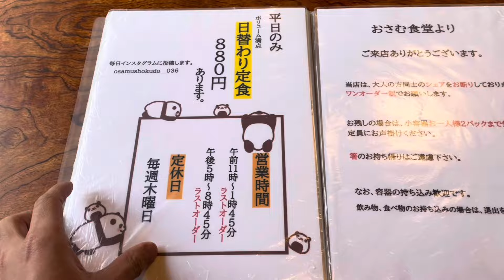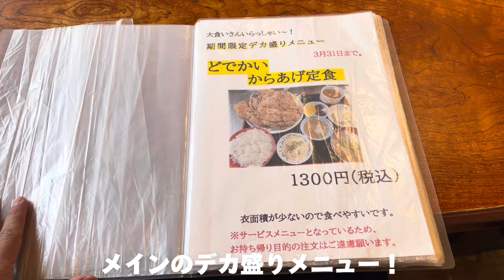【大食い】デカすぎる唐揚げ定食を２つとその他色々頼みすぎて事故ったw【デカ盛り】【巨大化】【おさむ食堂】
『おさむ食堂』
石川県加賀市黒瀬町１６５−１
(営業時間)
11〜14時
17〜21時
(定休日)
木曜日

〜最近の動画〜